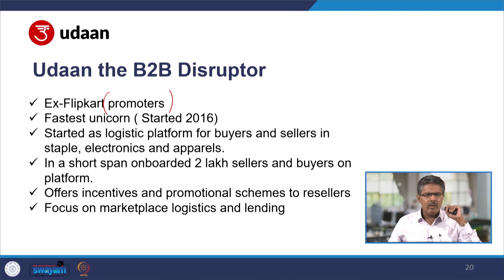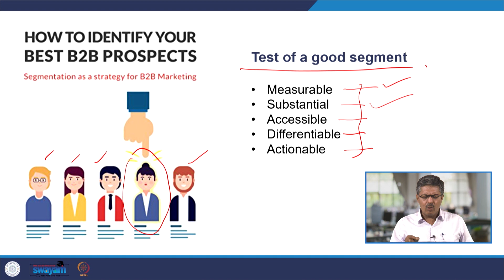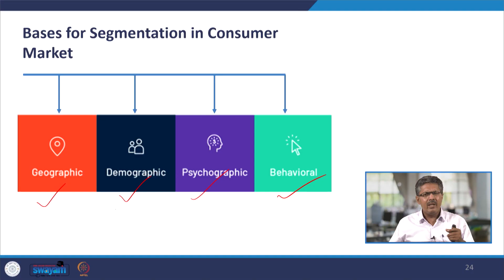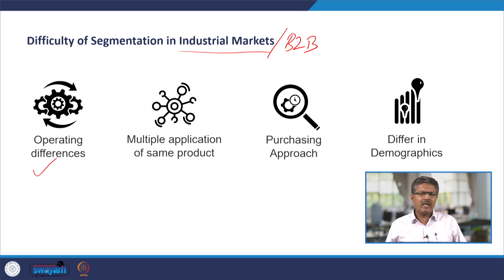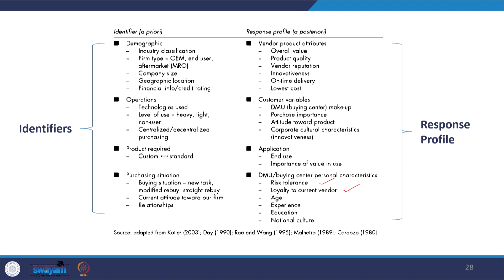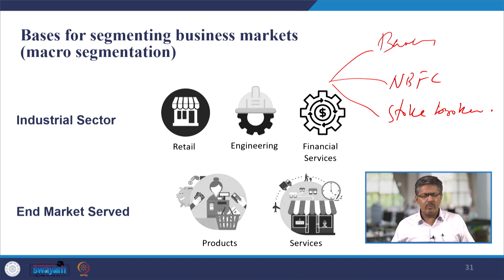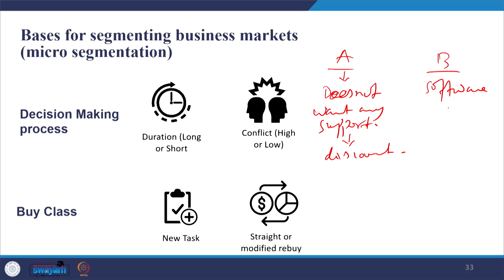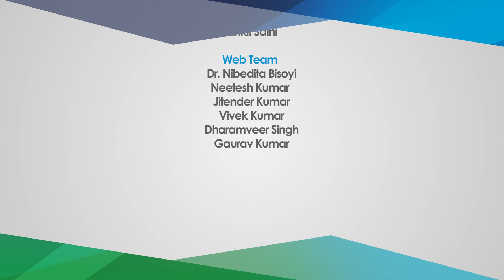Lec 22 - Segmentation in B2B Markets